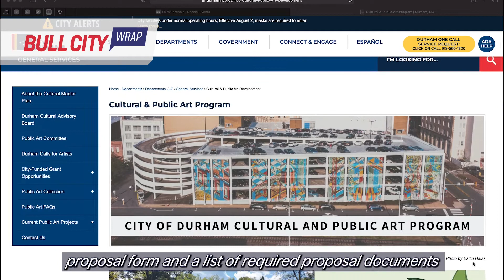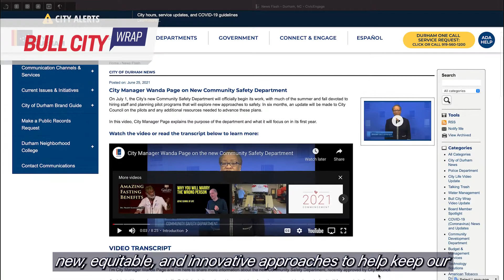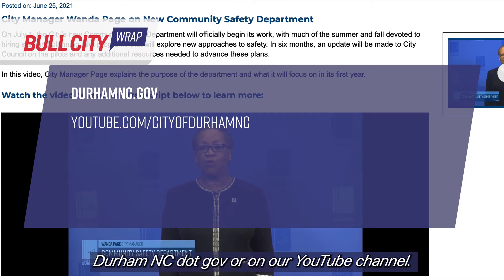Bull City Wrap ep. 228 (Aug. 2 - 9, 2021)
Miss any of our recent episodes of BullCityToday? Catch up now on BullCityWrap!